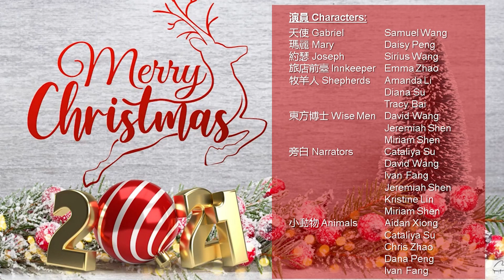12 20 2020 | Christmas Sunday School 驚喜聖誕 雲端穿越 | 兒童主日